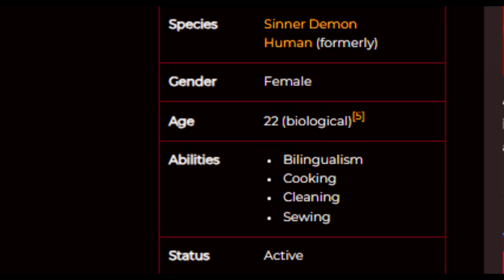Ryan Reacts to Hazbin Hotel Episode 6 - Welcome to Heaven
Original Video: You can watch all the episodes on Amazon Prime